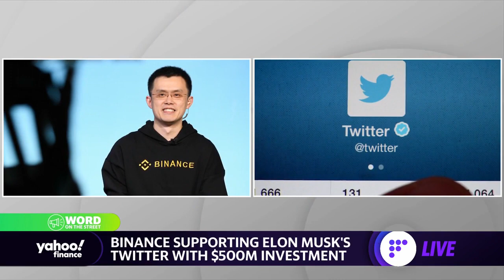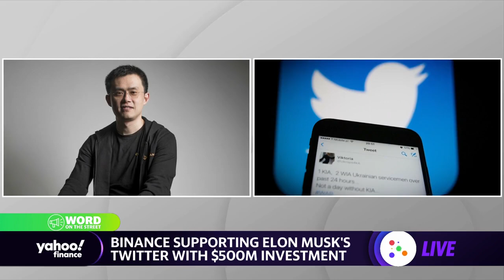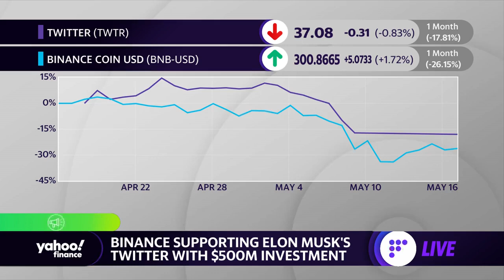Why crypto exchange Binance is backing Elon Musk’s Twitter deal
Yahoo Finance’s Jennifer Schonberger reports on why Binance executives believe blockchain technology can help address Twitter’s bot issues.